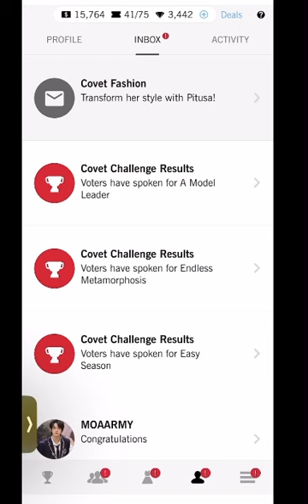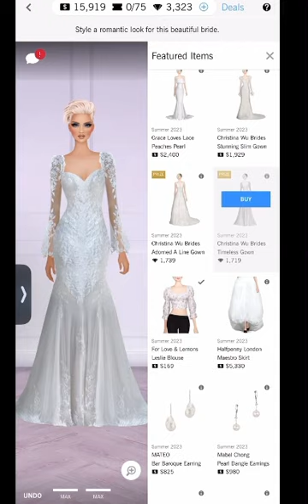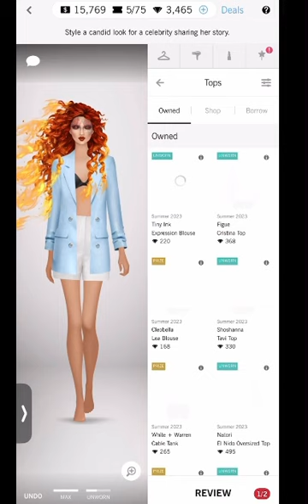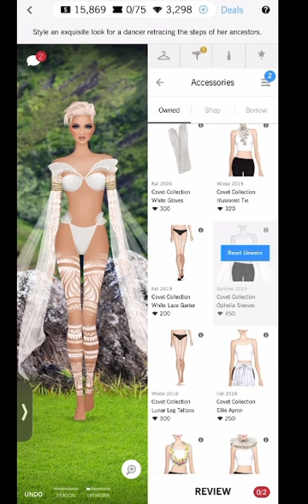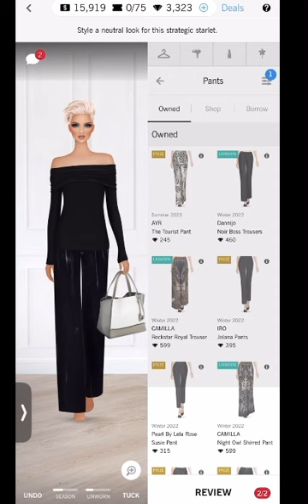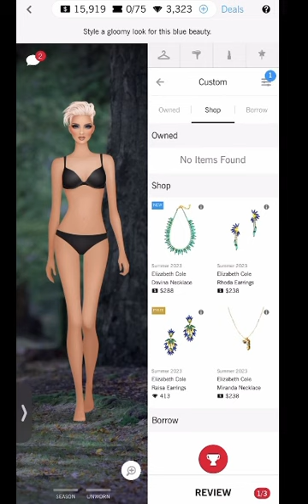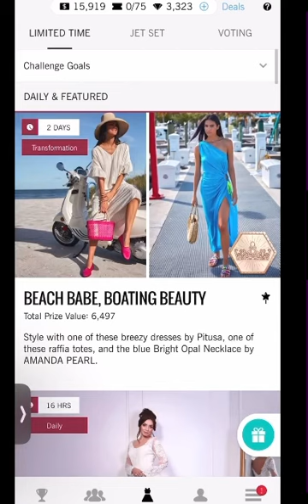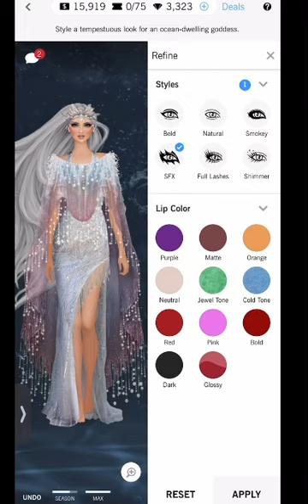Covet fashion daily challenge the best dress